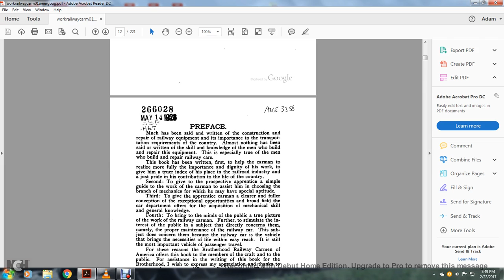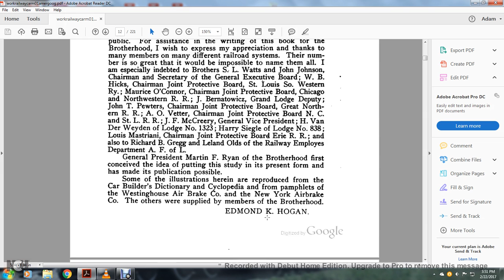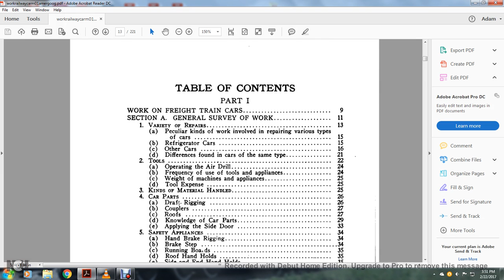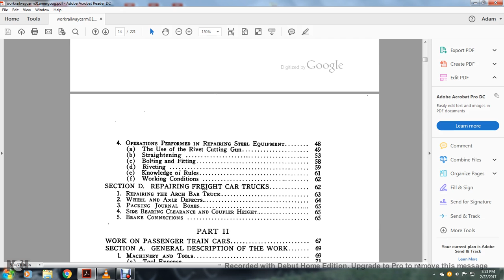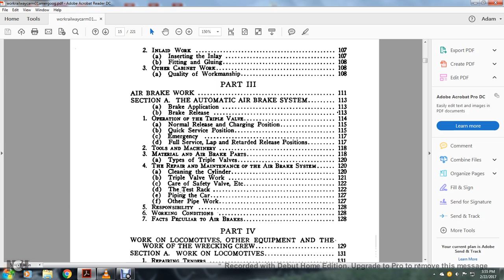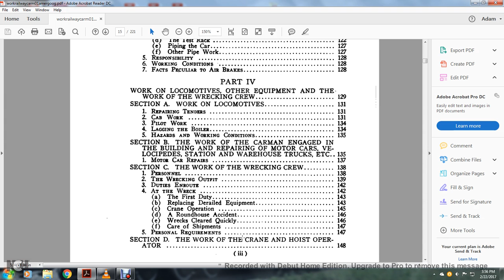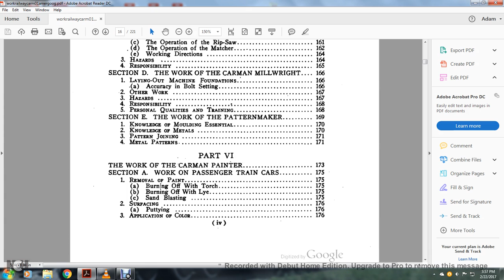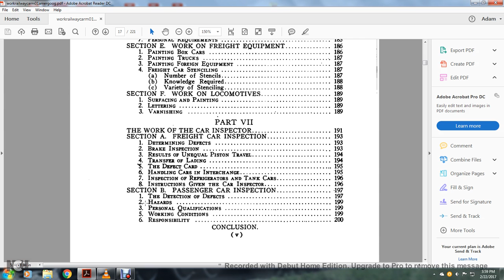WORK RAIL CARMEN PART001